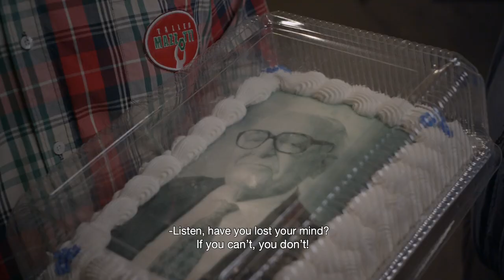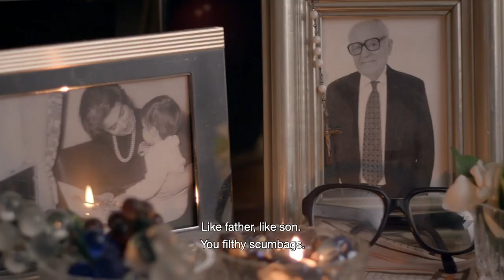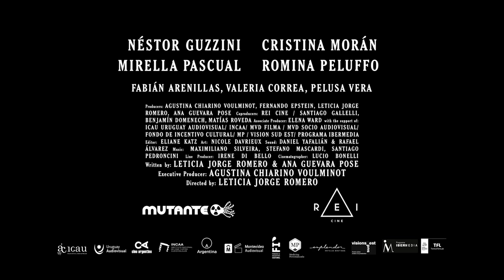ALELÍ by Leticia Jorge Romero | 37th Miami Film Festival